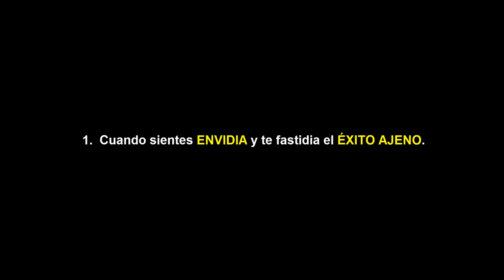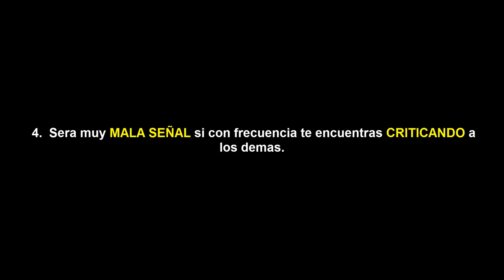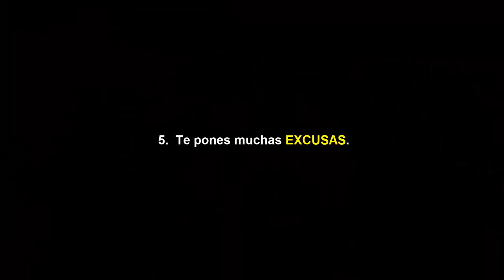⚠️😔5 SEÑALES de que no Vas por el CAMINO CORRECTO 👉Tienes BAJA AUTOESTIMA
▼ABRIR▼ 5 SEÑALES para saber si NO lo estas haciendo BIEN y si NO vas por el BUEN CAMINO.  Vídeo de SUPERACIÓN PERSONAL.

Es posible darse cuenta a tiempo si lo estamos haciendo bien, si estamos haciendo las cosas bien, si nuestros pensamientos, nuestros actos y nuestras palabras nos están llevando por el buen camino o por un camino que no es el mas deseable.  Porque algo es seguro, todo lo que estamos haciendo hoy es SEMBRAR, y mañana cosecharemos de lo que hoy estamos sembrando.

En este vídeo intentaremos explicar 5 variables CLAVES para entender claramente si NO vas por el BUEN CAMINO y la conclusión de todo esto te llevara a saber si tienes ALTA o BAJA AUTOESTIMA.

// SEMINARIO PRESENCIAL PARA NO EXPERTOS BARCELONA y MADRID//

Seminario COMO INVERTIR EN BOLSA PARA NO EXPERTOS PRESENCIAL en Barcelona y Madrid.  Sugerimos reservar inmediatamente su plaza porque seguro se agotaran pronto.  Mas detalles

// CONECTA CONMIGO //

Vídeos imprescindibles